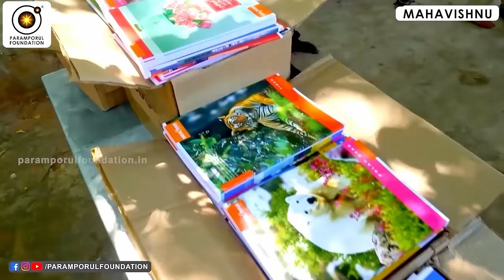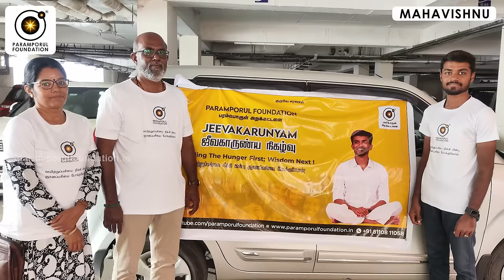இங்கு நீங்கள் எதையும் தேடி அலைய வேண்டாம்!அனைத்தும் உங்களிடம் உள்ளது Don't search You have everything